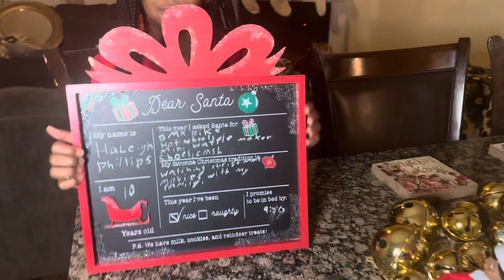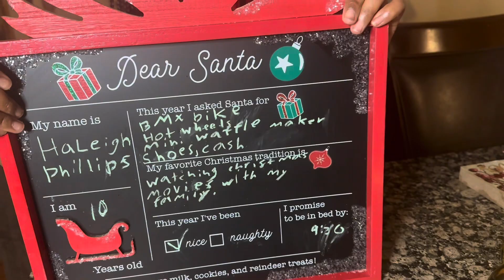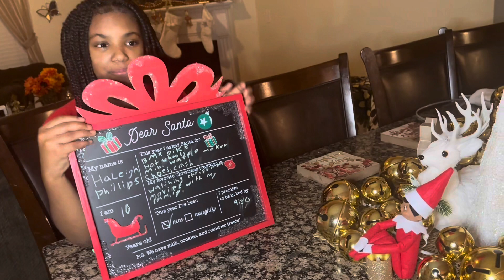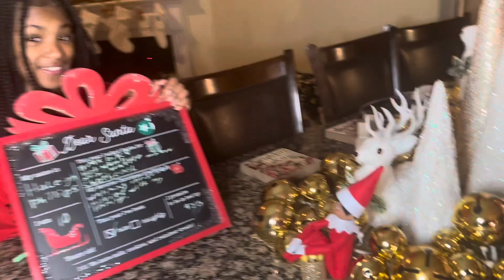Dear Santa 🎅🏾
Sending another special request to Santa by my elf Jason!